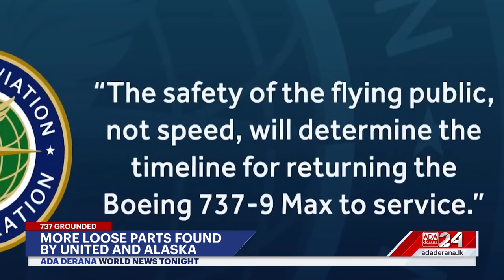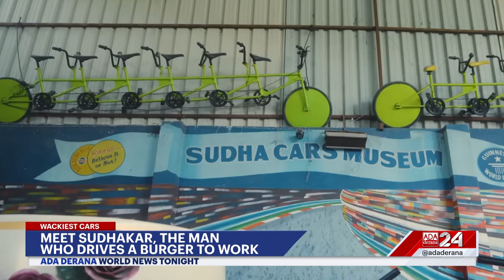Ada Derana World News Tonight | 10th January 2024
➡️ Ecuador declares state of emergency
➡️Bhutan elects new government
➡️ Trump Immunity court arguments